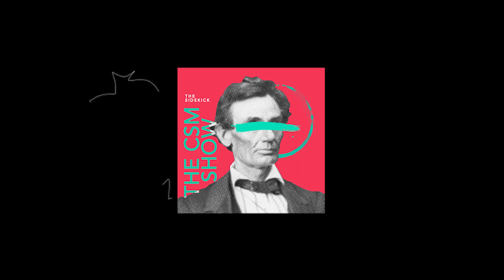The Coppell Student Media Show - Episode #001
Weekly Hosts: Andrés Bear, Kelly Wei, Camila Villarreal
Weekly Guest: Pramika Kadari
Equipment: Andrés Bear

The Coppell Student Media Show is a weekly hybrid podcast that incorporates elements of interview and conversation.

---THE HEADLINE RUNDOWN---

Christine Zacuai's "Registration process for 2019-20 school year underway, prepares students for class choices" article

Neha Desaraju's "Let’s be more aware in 2019" article

---INTERVIEW SUBJECT---

---CORRECTIONS---

- Pramika Kadari is in 11th grade.
- Coppell ISD director of communications Amanda Simpson contacted The Sidekick adviser Chase Wofford on Pramika's Dallas Morning News column opportunity.

Reporting local campus news and events for Coppell High School.